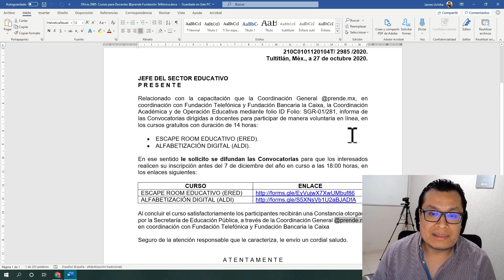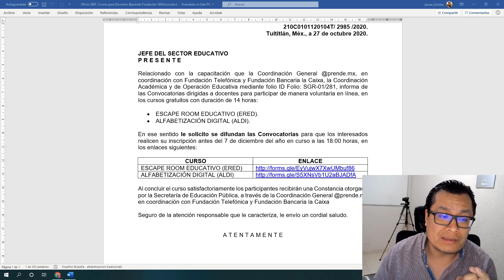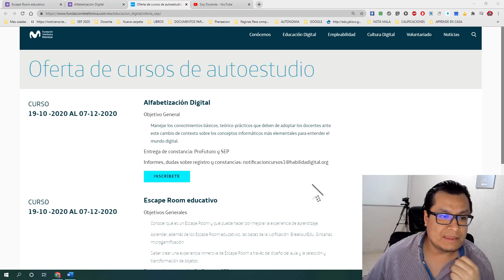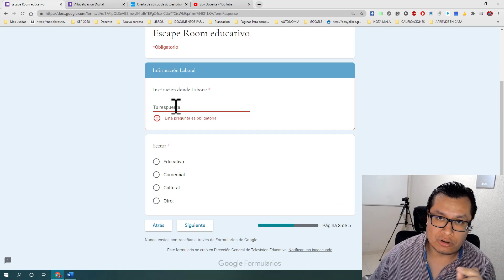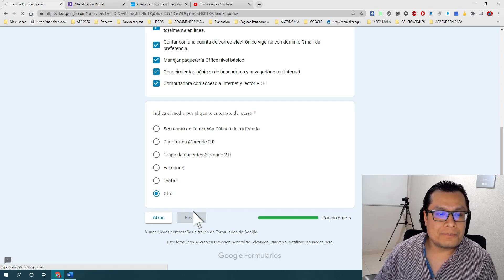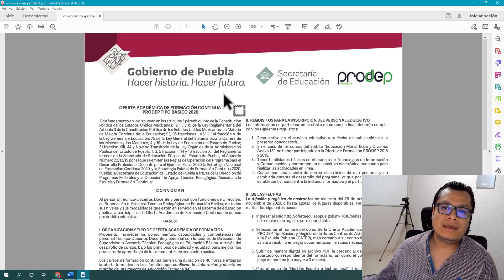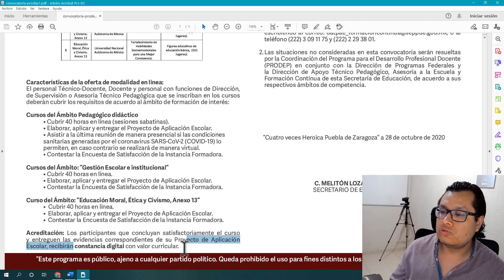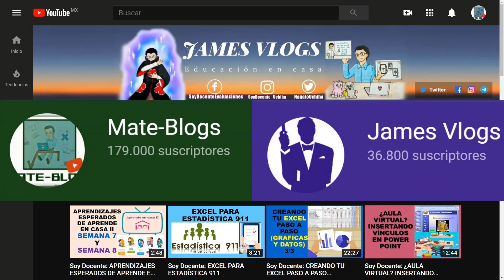Soy Docente: ÚLTIMOS CURSOS OFICIALES DE PROFUTURO (NOVIEMBRE 2020)